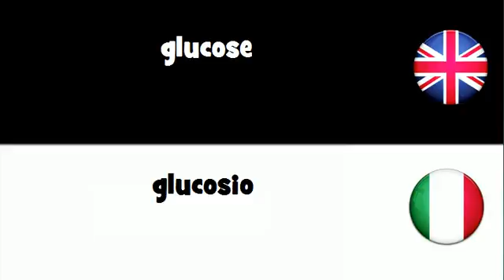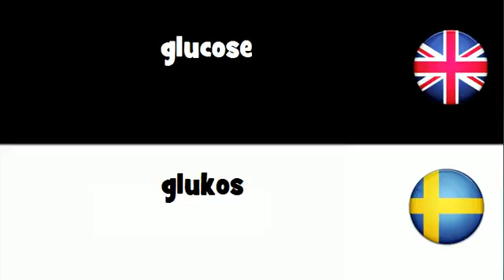SAY IT IN 20 LANGUAGES = glucose